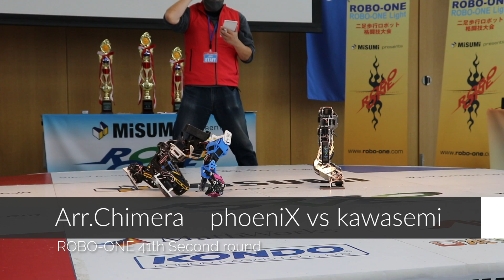Arr.Chimera phoeniX vs kawasemi | ROBO-ONE 41th Fight Division Second round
ROBO-ONE is a fighting competition for bipedal robots.
Beginning with this year's competition, there will be two divisions: Performance and Fight.

第41回　ROBO-ONE   ファイト部門　二回戦　Arr キマイラ　phoeniX vs カワセミ